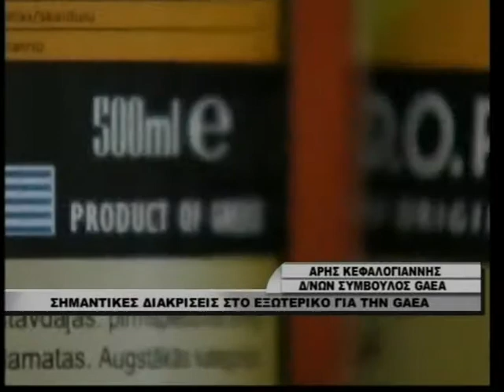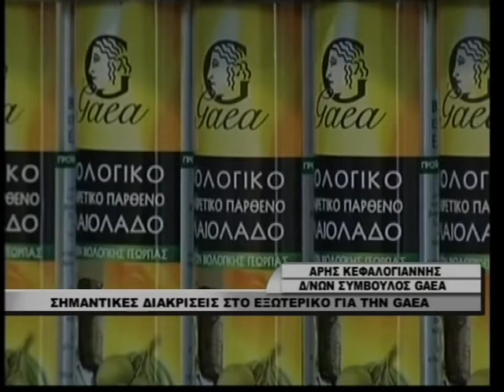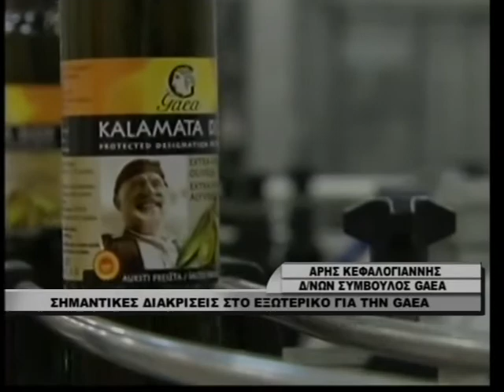SBC_ΑΡΗΣ ΚΕΦΑΛΟΓΙΑΝΝΗΣ_GAEA